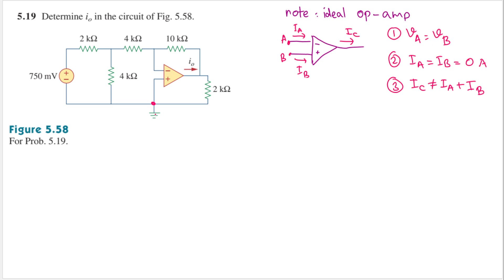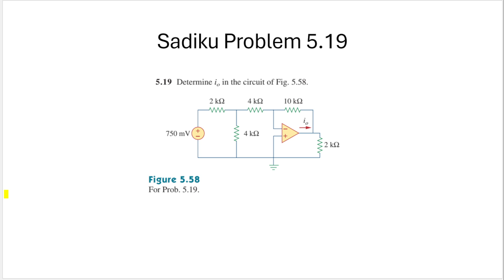Problem 5.19 Fundamental of Electric Circuits (Sadiku) 5th Ed - Op-amp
Problem 5.19
Determine i0 in the circuit of Fig 5.58